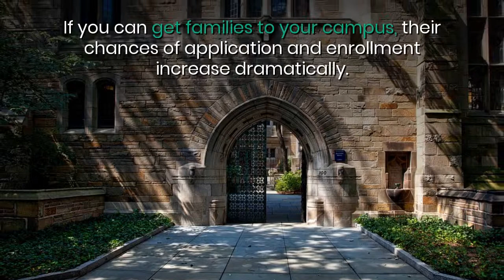How College Campus Tours Impact 4 Current Best Practices in Higher Ed Marketing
College campus tours are the mainstay of getting potential students to come to your school. Here are some tips and tricks to help recruit students to your University.